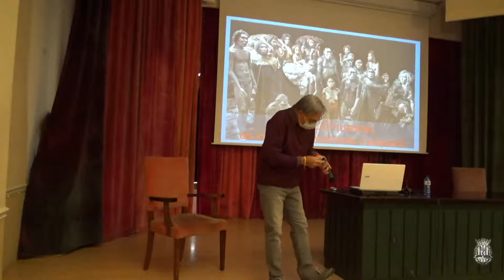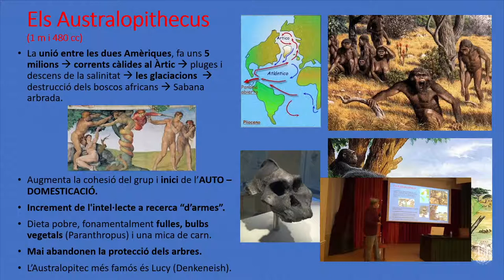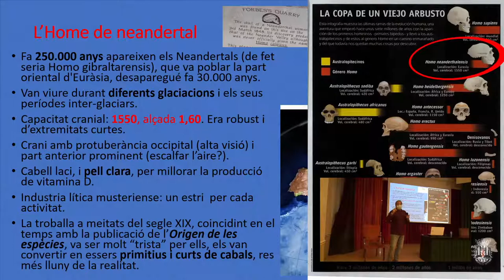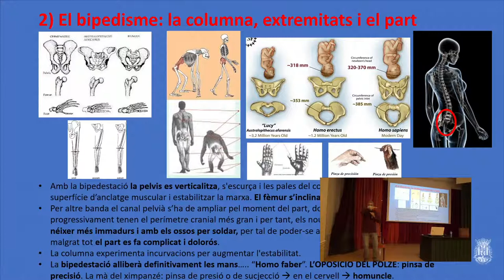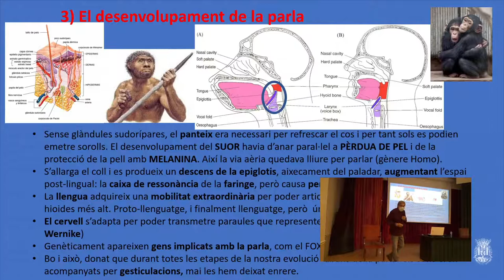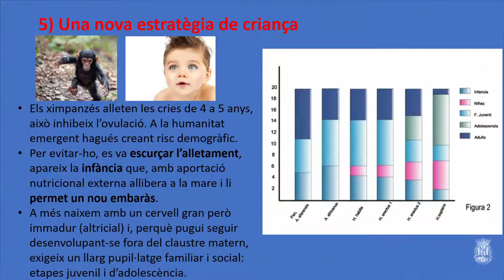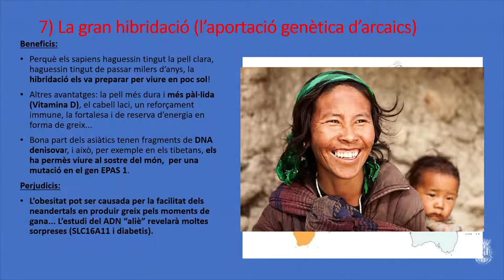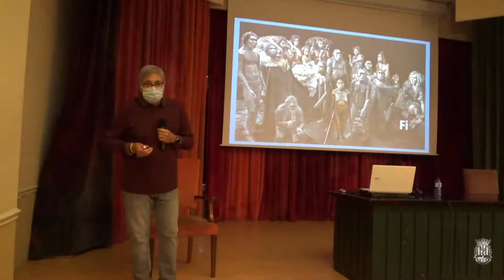L’evolució de l’home, els increïbles mecanismes d’adaptació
Conferència «L’evolució de l’home, els increïbles mecanismes d’adaptació», a càrrec de Pere Iglésies.